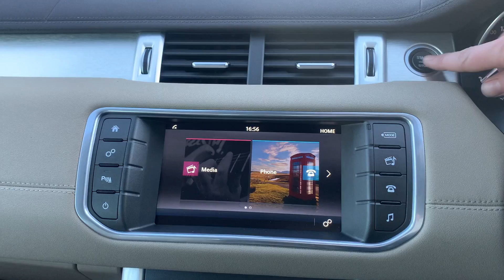2016 LAND ROVER RANGE ROVER EVOQUE 2.0TD4 SE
WELCOME TO DUNNE MOTOR SERVICES, AA APPROVED DEALERSHIP AND WORKSHOP. AWARD WINNING DEALER 2019. JUST ADDED TO STOCK THIS LOW MILEAGE, PRISTINE 2016 LAND ROVER RANGE ROVER EVOQUE 2.0D TD4 SE 4x4 5 DOOR SUV. FINISHED IN METALLIC SAPPHIRE BLACK WITH BEIGE LEATHER UPHOLSTERY. SPEC INCLUDES SE BODY STYLING WITH CHROMELINE EXTERIOR TRIM AND LIGHT ALLOY WHEELS, SE INTERIOR TRIM WITH FULL LEATHER SEATING, TOUCH SCREEN MEDIA UNIT WITH BLUETOOTH PHONE/ MEDIA CONNECTIVITY, CRUISE CONTROL, DUAL ZONE CLIMATE CONTROL AC, PARKING SENSORS FRONT AND REAR, ELECTRIC SEATING, MULTI FUNCTION LEATHER STEERING, LED DAYTIME RUNNING LIGHTS, CD/ AUX/ USB, ALL ELECTRICS AND MORE AS STANDARD. ORIGINAL IRISH JEEP WITH LOW MILEAGE, FULL SERVICE HISTORY, 2 KEYS, NCT 2/22 AND TAX 5/21. STUNNING JEEP, PRISTINE CONDITION, €270 ROAD TAX. EACH OF OUR VEHICLES GOES THROUGH A 101 POINT AA APPROVED CHECK AND COMES SERVICED AND VALETED. AA MEMBERSHIP (WITH ROADSIDE ASSIST) AVAILABLE @ €149. CARTEL HISTORY/ MILEAGE/ FINANCE REPORT ALL INCLUDED IN FULL PRICE LISTED. SIMPLE/ COMPETITIVE/ SAME DAY FINANCE ARRANGED THROUGH THE ONLINE APPLICATION FORM AVAILABLE ON OUR INS WELCOME..SIMI MEMBER 2020..CONTACT SALES ANYTIME INCLUDING AFTERHOURS ON 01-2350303